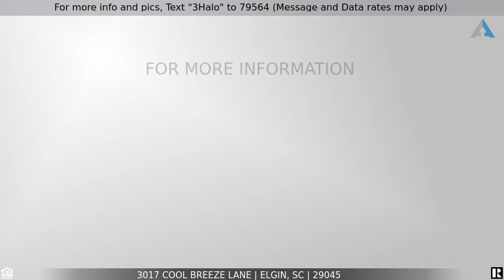Priced at $575,000 - 3017 Cool Breeze Lane, Elgin, SC 29045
For more info and pics, Text "3Halo" to 79564 (Message and Data rates may apply)
HOME IN GOLF CLUB COMMUNITY!

Welcome home! All brick, 4 bed/3.5 bath home located in highly sought after golf community in Woodcreek Crossing at Woodcreek Farms. Side entry garage. Walkway leads to covered front porch perfect for rocking chairs. Upon entry you are greeted by the 2 story foyer & gorgeous hardwood flooring spread throughout the majority of the main level. Formal living room situated across from the formal dining room w/decorative molding & butler's pantry (built-in wine rack & space for wine fridge). Chef's kitchen w/ huge eat-in area, large bar, pantry, gas stove cooktop adorned w/ seeded glass cabinetry above & subway tile backsplash. Double wall oven, dishwasher, stainless steel appliances, tons of cabinetry & granite countertop space! Great room w/ coffered ceiling, gas fireplace w/ gorgeous stone surround & wooden mantle. Arched doorways lead to the sunroom lined w/ windows for lots of natural light. French door opens to 10x15 rear deck. Save your knees! Owner's suite w/ tray ceiling is located on the main level! Private owner's bath has dual vanities w/ granite, garden tub, frameless glass shower w/ waterfall accent tile, water closet, & walk-in closet. Upstairs has 3 bedrooms, 2 bathrooms, huge playroom w/ french doors, & a media room w/sitting area. Optional membership to Woodcreek Club available for golf, pool, tennis, & dining. Sidewalks & walking trails throughout! Easy access to interstates, shopping, dining & airports.